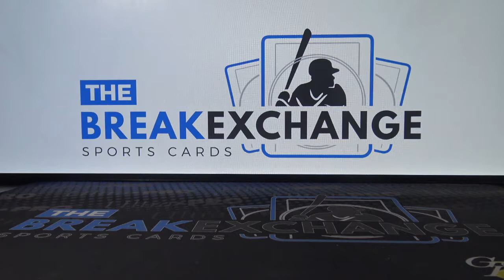RAZZ - 1992 Classic Draft Picks Derek Jeter BGS 8.5 (Break ID: 9035)